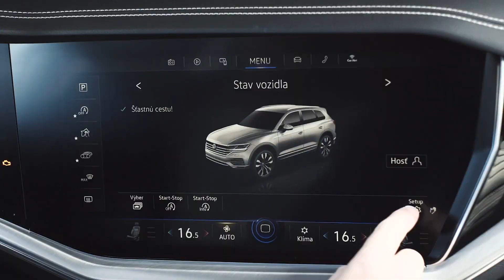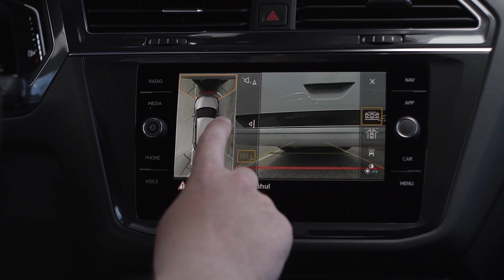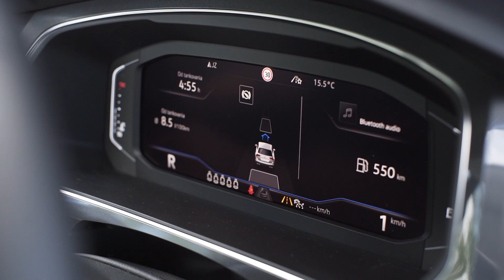Parkuj konečne bez stresu | Parkovací asistent - Technológie Volkswagen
Parkovanie je pre mnohých z nás stresujúce. Tento problém rieši parkovací asistent, ktorý auto zaparkuje za teba. Vo videu sa dozvieš praktické tipy ako ho používať, ako aj všetko o parkovacích senzoroch a kamerách, ktoré tvoj Volkswagen má.

*Funkcie sú dostupné pre vybrané stupne výbavy vo vozidle, ktoré môžu byť za príplatok. Funkcie sa môžu meniť v závislosti od výroby a typu vozidla.